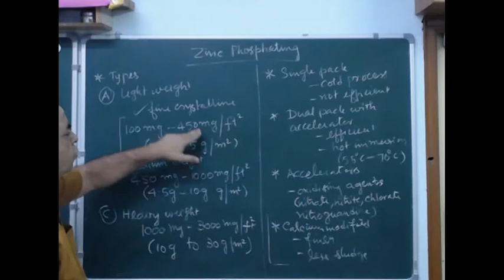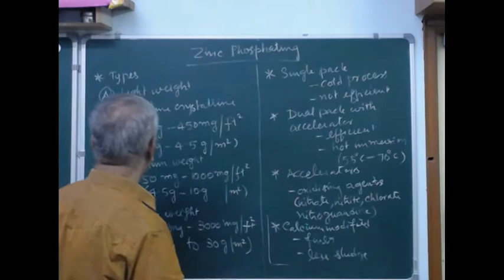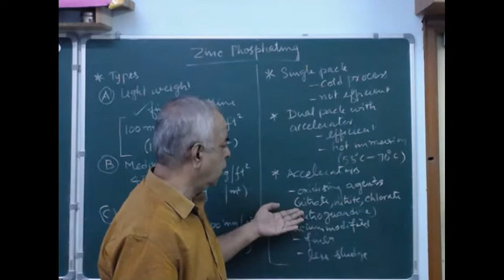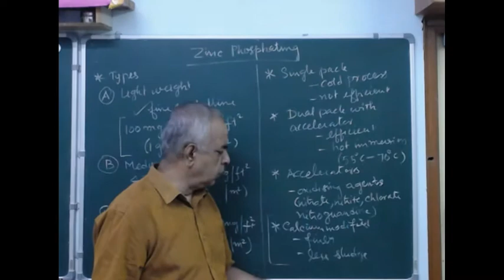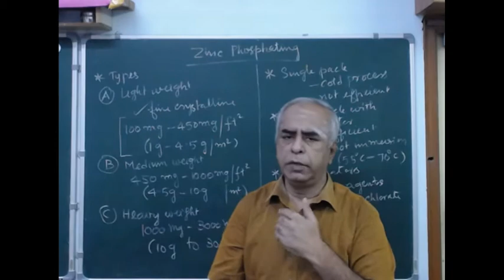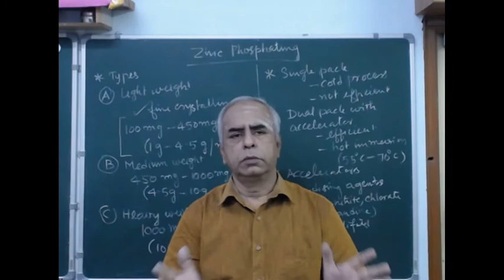Zinc phosphating in Tamil